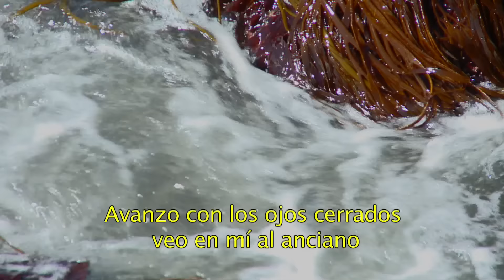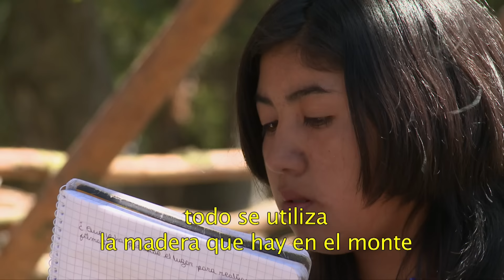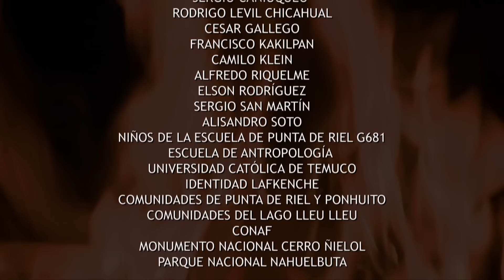Mapuche HD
Pueblos Originarios - Mapuche

Cerca de la desembocadura del río Toltén, las comunidades de Punta de Riel y Ponhuito contruyen por primera vez en años, una gran Ruka. En ella un grupo de sabias y sabios mapuches y mestizos nos contarán las maravillas y tribulaciones de la cultura mapuche y su notable historia.  La épica del Rukan, el translado de una casa y un gran Guillatún de las comunidades de Lleu-Lleu en agradecimiento a la ley del borde costero para las comunidades Lafkenches, constituyen el eje del relato. Elementos valóricos: Relación sagrada con el mar, solidaridad en el Rukan, respeto al kimun de los ancianos.

Protagonistas: María Luisa Carileo, María Catrileo, Elikura Chihuailaf, Teresa Durán, Dinesio Maril, Lorenza Ñanco, José Quidel, Mauricio Painefilo y José Bengoa

Dirección y Diseño: Francisco Gedda
Director Asistente: Carlos Saavedra
Fotografía: Francisco Gedda, Juan Carlos Gedda, Máximo Gedda
Sonido: Alián Gedda
Montaje: Ricardo Olivares
Investigación: Patricio Riquelme
Producción en Terreno: Patricia Mateluna, Patricio Riquelme
Música original: Marcelo Vergara
Ilustraciones: José Pérez de Arce
Animaciones: André Salva, Mario Zapata